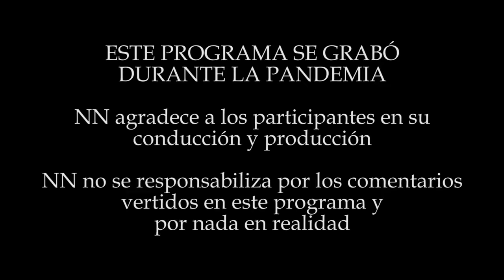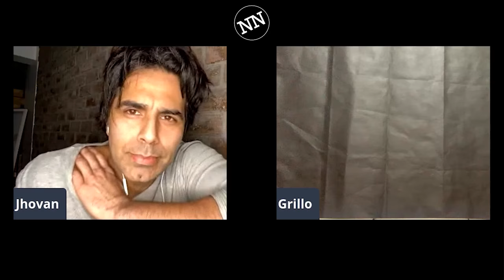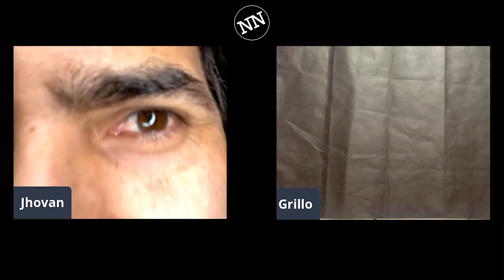JHOVAN TOMASEVICH ES EL QUE CANTA EN ZEN - NN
Hoy nos visita Jhovan Tomasevich, cantautor peruano, nos cuenta sobre sus inicios en la música con su grupo Huelga de Hambre, su trayectoria con el grupo Zen y sus icónicas canciones representativas del Rock peruano, hablamos del fenómeno de MTV, los festivales de música en el Perú y su marca de botas THZ.

GRILLO: @elgrillope
HECTOD: @hectod

Cover de Líbido: Baño Sessions